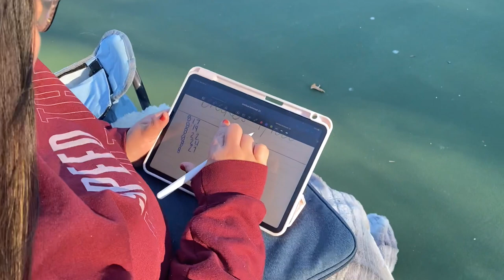She Served 1000 Tennis Balls in Four Hours!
Brooklyn Scott raised money for missions by serving 1,000 tennis balls correctly in one day. She was able to raise over $1,000 for Speed the Light by doing this!

Speed the Light
Missions
Assemblies of God